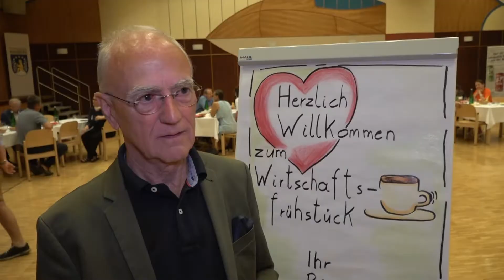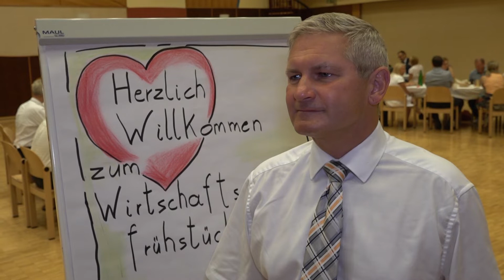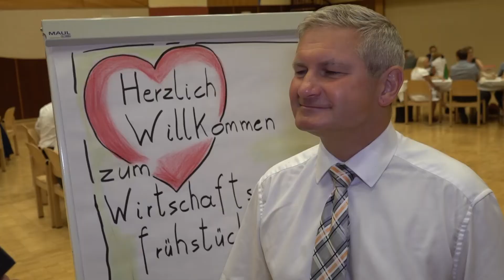Kindberg: 1. Wirtschaftsfrühstück nach der Coronapause